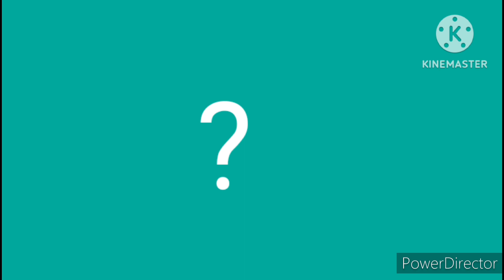Cereal Commercial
For Nestle Company